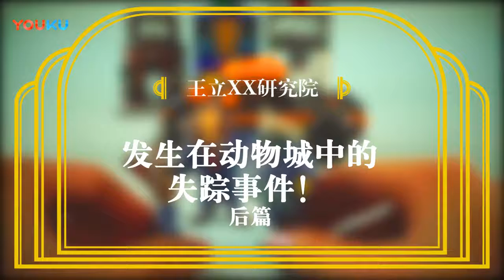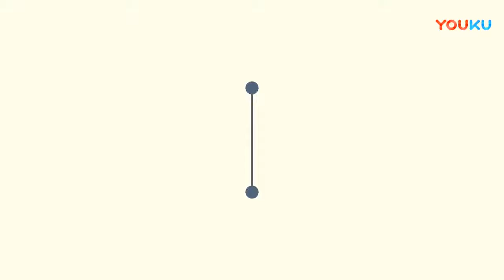14 Ultraman for kids Disappearances in Animal City